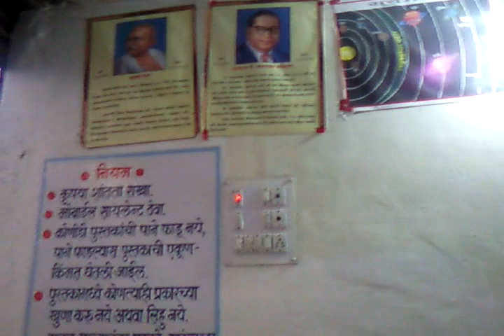MPSC Lecture @ Rajur.mp4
MPSC Lecture @ Rajur
Arranged by : Om Sai Study Center Rajur